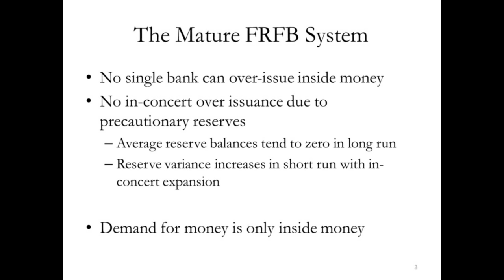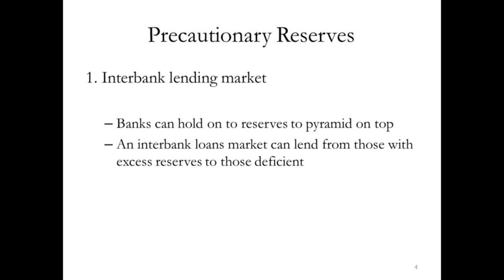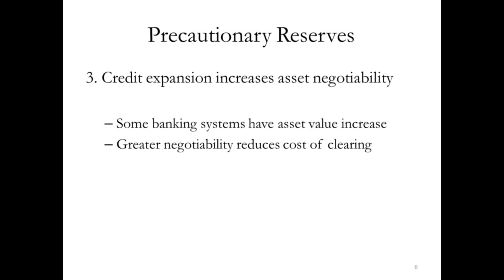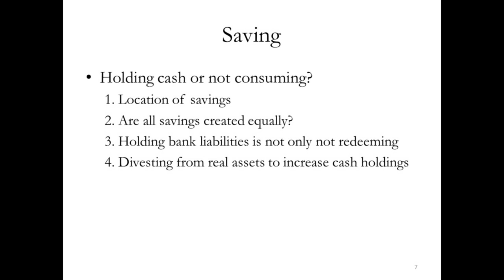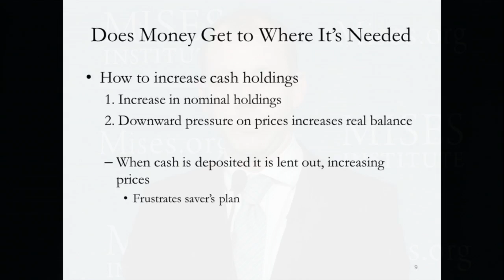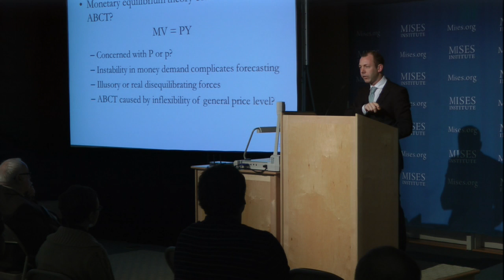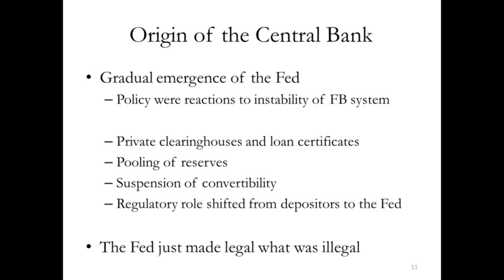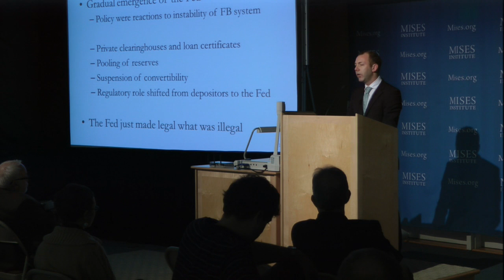Trivial Objections to Fractional Reserve Free Banking | David Howden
The Murray N. Rothbard Memorial Lecture.  Recorded 9 March 2012 at the Ludwig von Mises Institute in Auburn, Alabama. Includes an introduction by Joseph T. Salerno.